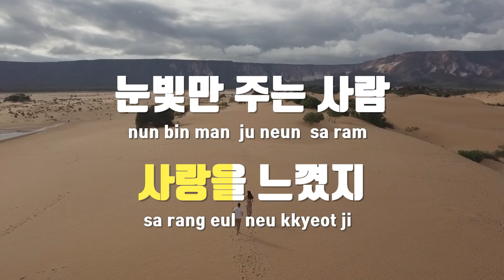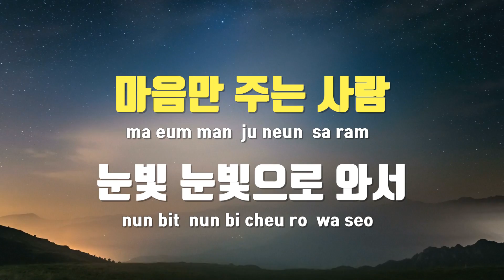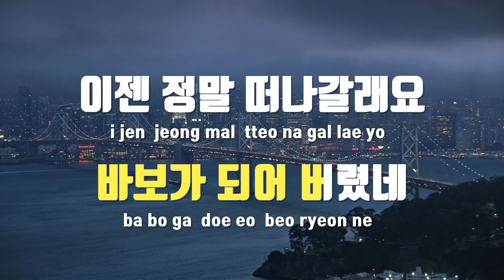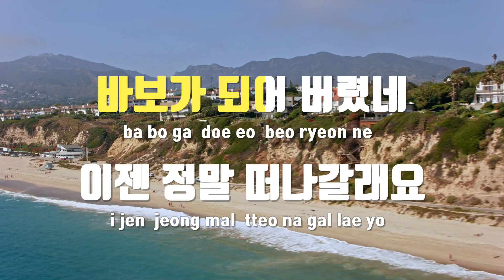[TJ노래방] 사랑에눈이멀어 - 김시원 / TJ Karaoke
사랑에눈이멀어  --  김시원